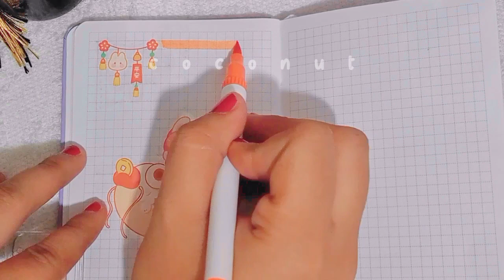stickers journal with me🎀; orange coins🧡